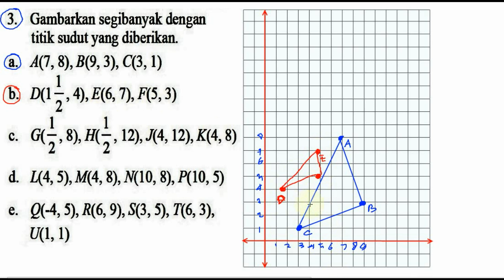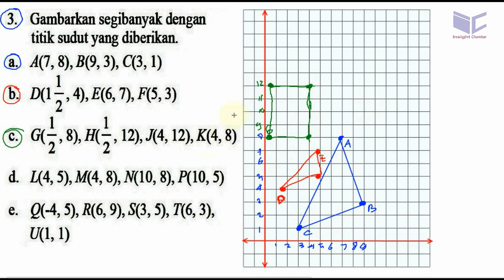mengambar segi banyak dari koordinatnya , bse matematika kelas 9 k13 uk 8 no 03a b c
Gambarkan segibanyak dengan

titik sudut yang diberikan.

DUE, 4),E(6, 7), F(5, 3)
1 1

G(5, 8), H(5, 12), J(4, 12), K(4, 8)
L(4, 5), M(4, 8), N(10, 8), P(10, 5)
Q(-4, 5), R(6, 9), S(3, 5), T(6, 3),

U(1, 1)